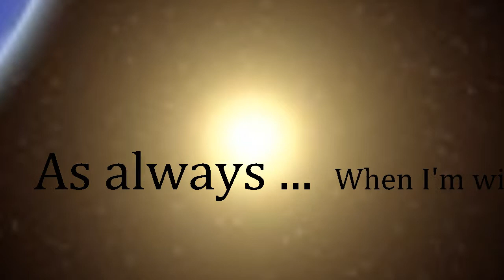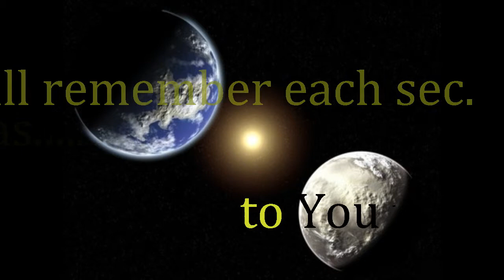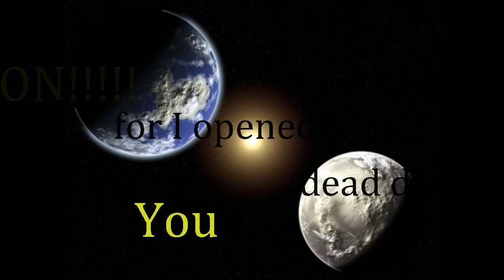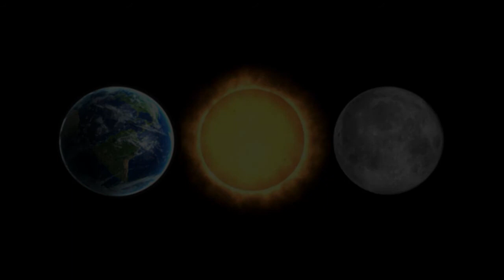Hand 2 God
No explanation necessary
   MONA'OHA SVAHA

Goddess Bless